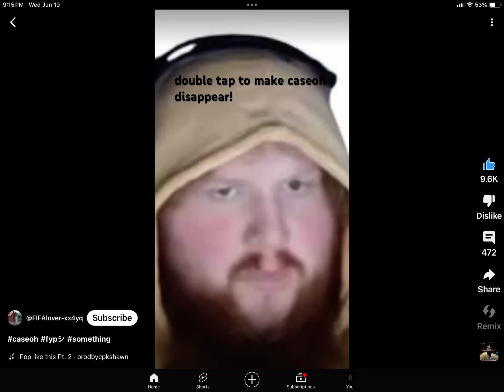I did the thing